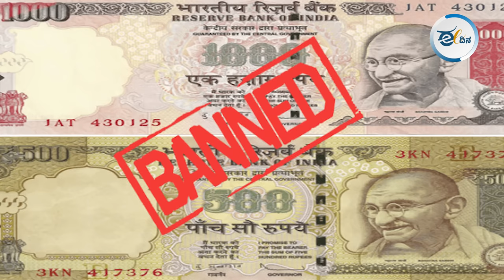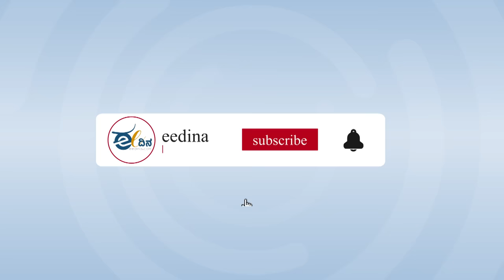ಕೈಕೊಡುವ ಸಮ್ಮಿಶ್ರ ನಾಯಕರ ಮಧ್ಯೆ ಮೋದಿಯ ಒದ್ದಾಟ!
ಬಹುಮತ ಸಿಗದ ಬಿಜೆಪಿ ಆಚೆ ಈಚೆ ಎಲ್ಲಾ ಕಡೆ ತಡಕಾಡಿ ಎಲ್ಲರನ್ನ ಸೇರಿಸಿ ಸಮ್ಮಿಶ್ರ ಸರ್ಕಾರ ಮಾಡಿಕೊಂಡು 5 ವರ್ಷಗಳ ಕಾಲ ಆಡಳಿತ ನಡೆಸೋಕೆ ಪ್ಲಾನ್ ಮಾಡಿದೆ. ಈ ಬಾರಿ ವಿಪಕ್ಷ ನಾಯಕರು ಎಷ್ಟರ ಮಟ್ಟಿಗೆ ಸ್ಟ್ರಾಂಗ್ ಇದ್ದಾರೆ ? ಮೋದಿಜಿಗೆ ಈ ಹಿಂದಿನ 10 ವರ್ಷಗಳಲ್ಲಿ ಮಾಡಿದ ಸರ್ವಾಧಿಕಾರ ಈಗ ಮಾಡೋಕೆ ಯಾಕೆ ಕಷ್ಟ ಆಗತ್ತೆ ? ಈ ಬಾರಿಯ ಡಿಸಿಷನ್ ಮೇಕರ್ ಮೋದಿ ಒಬ್ಬರೇ ಅಲ್ಲ ಯಾಕೆ ? ಈ ಬಾರಿ ಸದನದಲ್ಲಿ ವಿಪಕ್ಷ ಯಾವೆಲ್ಲಾ ವಿಚಾರಗಳನ್ನ ಚರ್ಚೆ ಮಾಡಬಹುದು ? ವಿಪಕ್ಷ ನಾಯಕರಿಗೆ ಏನೆಲ್ಲಾ ಹಕ್ಕಿರತ್ತೆ ಅನ್ನೋ ಇಂಟ್ರಸ್ಟಿಂಗ್ ವಿಷಯಗಳ ಈ ವಿಡಿಯೋದಲ್ಲಿ ಸಂಪೂರ್ಣ ಮಾಹಿತಿ.